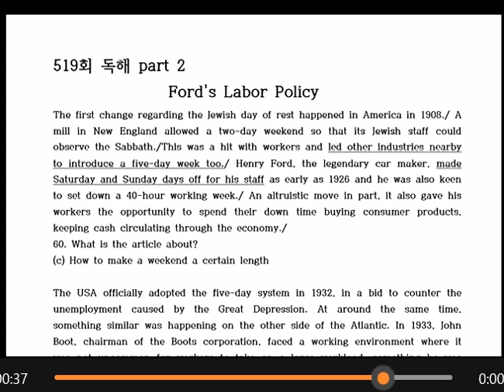지텔프 독해 100% 복원 YBM 지텔프 4월 강좌에서 모두 푼다 YBM 김태동 크몽 지텔프 과외